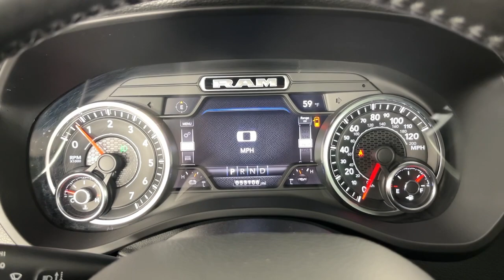2021 Ram 1500 Laramie 4x4 Crew Cab 57 Box CO Denver, Arvada, Lakewood, Bloomfield, Thorton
Pre-Owned 2021 Ram 1500 Laramie 4x4 Crew Cab 57 Box available at Phil Long Ford of Denver located in 7887 West Tufts Avenue, Denver, CO, 80123. Servicing the Denver, Arvada, Lakewood, Bloomfield, Thorton area.
Please mention the stock DP12188A when you contact the dealership for this vehicle.